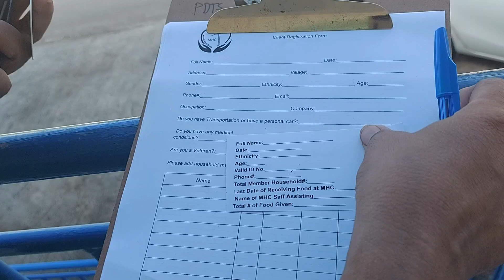brother registered his own family get food